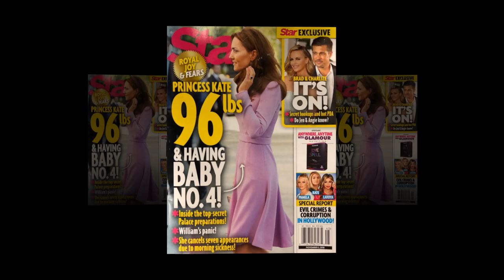Prince William angry and asks Kate Middleton to "break fourth child'' - This is the reason.